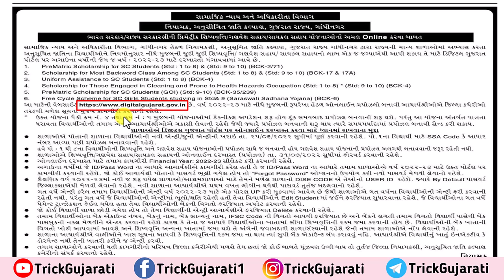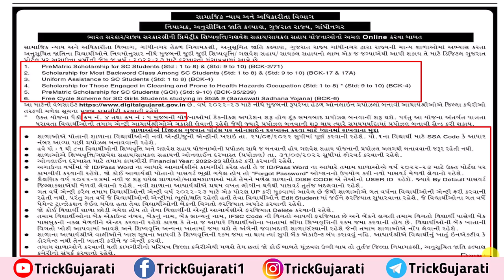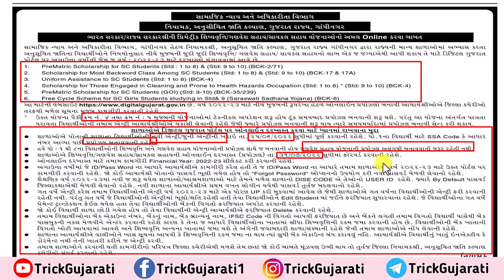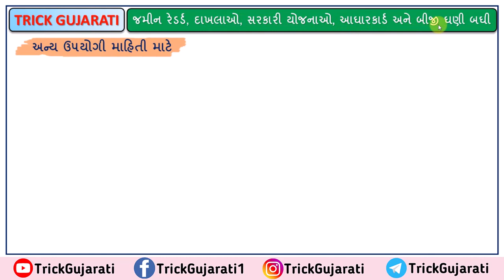સાયકલ સહાય યોજના | પ્રિમેટ્રીક શિષ્યવૃત્તિ સહાય | ગણવેશ સહાય | Cycle Sahay Yojana | મફત સાયકલ સહાય